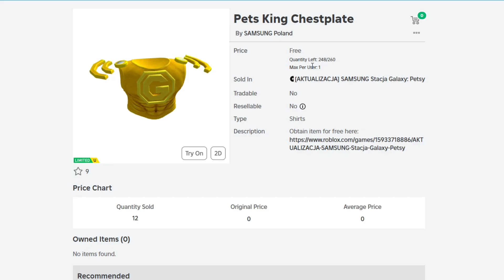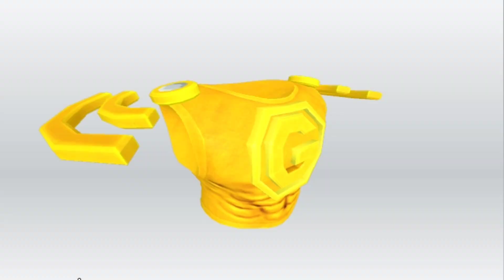FREE LIMITED UGC | How to get Pets King Chestplate in SAMSUNG Galaxy Station on Roblox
Game name: SAMSUNG Galaxy Station (Roblox Game)
Made by: SAMSUNG Poland

Live Raffle on November 30, 2024.

👑 Become a member add and follow me on Roblox @slotat0